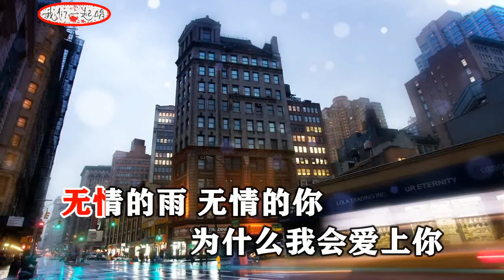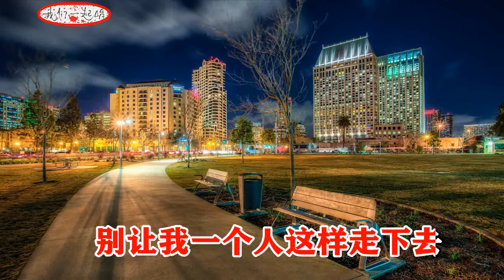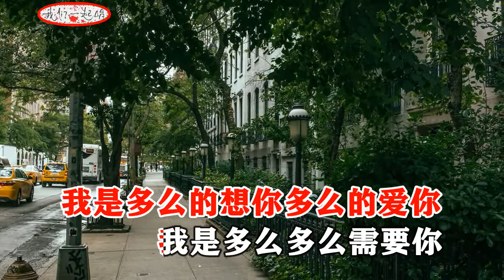晨熙 爱的世界里再也没有你 MTV